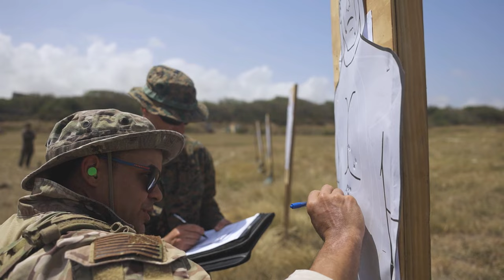Marines vs Coast Guard in INSANE Pistol Range - Tradewinds 24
Watch as the Marines of Alpha Company, 1st Battalion, 25th Marine Regiment go head-to-head against the Coast Guardsmen of the U.S. Coast Guard Maritime Security Response Team East in an intense pistol range competition during the TRADEWINDS 24 (TW24) exercise at Paragon Base, Barbados. See who comes out on top in this high-stakes showdown between two elite military units. Who will showcase superior marksmanship skills in this INSANE pistol range challenge? Tune in to find out!

Marines, Coast Guardsmen conduct pistol range TRADEWINDS 24
BARBADOS
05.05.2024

Marines assigned to Alpha Company, 1st Battalion, 25th Marine Regiment and Coast Guardsmen with the U.S. Coast Guard Maritime Security Response Team East conduct a pistol range during TRADEWINDS 24 (TW24) at Paragon Base, Barbados, May 4, 2024. TW24 is a U.S. Southern Command-sponsored, regionally oriented annual exercise and is part of the Joint Chief of Staff’s Large Scale Global Exercise 24, a series of all-domain military exercises executed alongside Allies and partners around the globe. (U.S. Army video by Sgt. Joshua Taeckens)

Film Credits: Video by Sgt. Joshua Taeckens
U.S. Army South